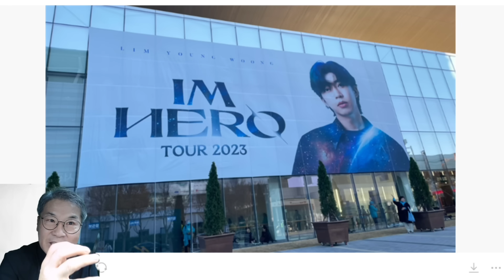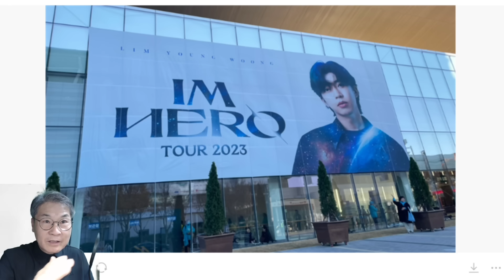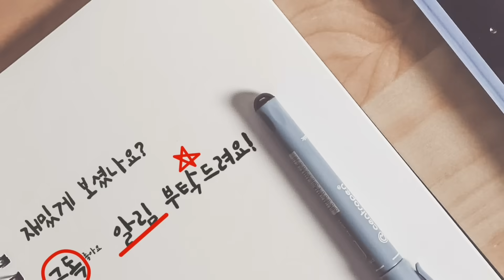임영웅 대구공연 첫날, 서울공연보다 더 업그레이드? 완급조절! 팬들 반응 총정리! 감동, 열기, 공감, 행복, 흥분